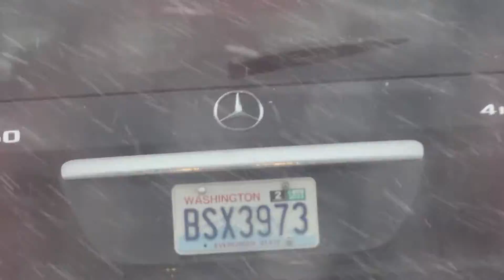❄️ Snow storm starting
First Snow in Vancouver WA,
SNOW IN PDX,
snow in portland,
first snow 2023,
snow storm,